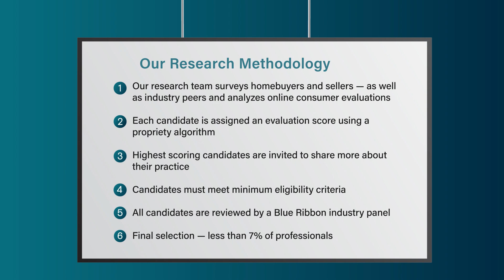2023 Kansas City Five Star Real Estate Agent Nancy Rieger Koons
Nancy Rieger Koons wins the 2023 Five Star Real Estate Agent Award! Five Star Real Estate Agents represent those who are outstanding in their field. Winning agents are selected as a result of a rigorous and objective research process. For any market, each year's field of winners represents no more than 7% of agents within the market.